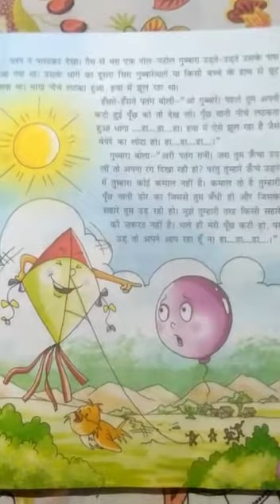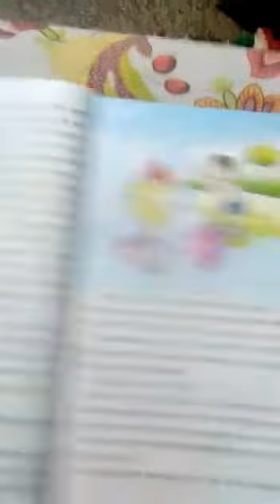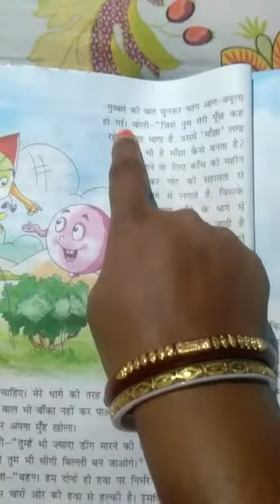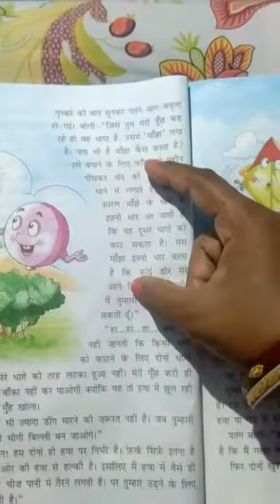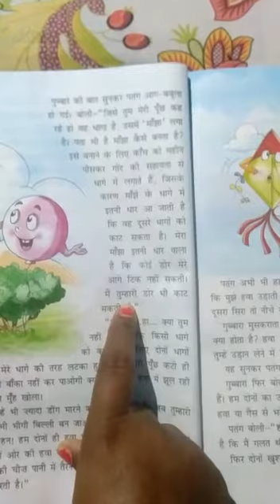STD-IV(C)-HINDI II-CH-3 - पतंग और गुब्बारा - (Part 2) By Ms Minu Linda